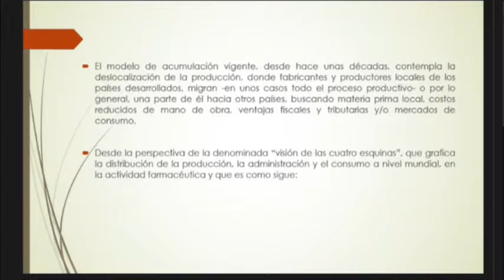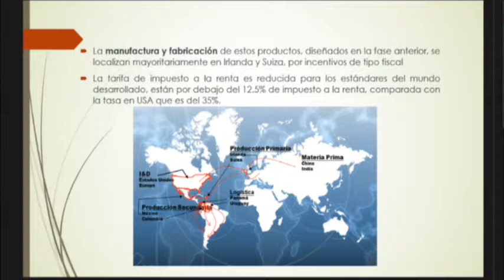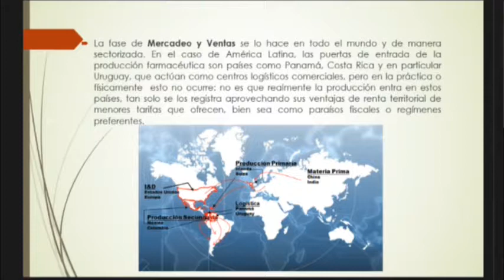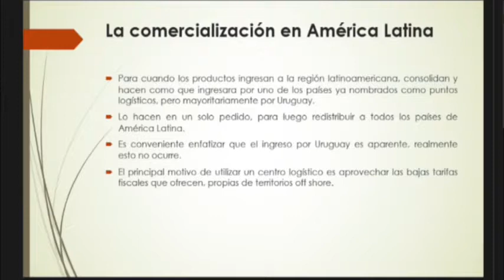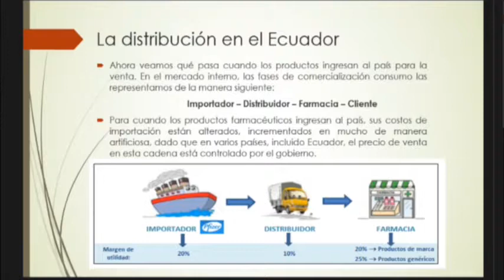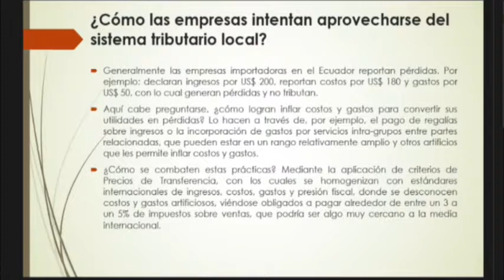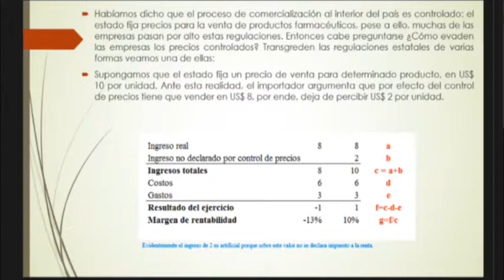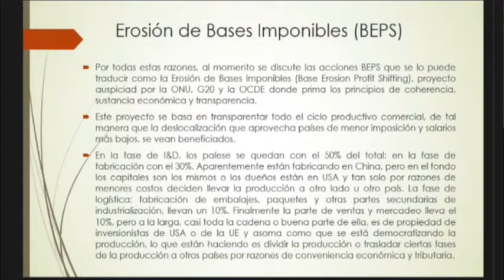Panel - La presencia de las transnacionales en el Sur Global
Taller Internacional: Transnacionales y competencia
Fecha: Viernes 18 de agosto de 2017
Lugar: Auditorio Tribunal Contencioso Electoral